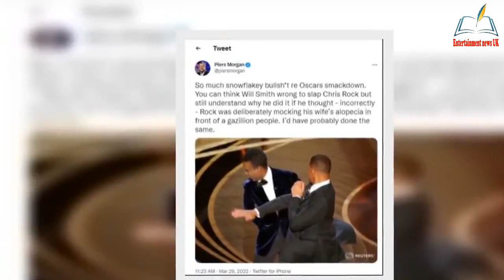Piers Morgan slams Hollywood for awarding Roman Polanski yet cancelling Will Smith